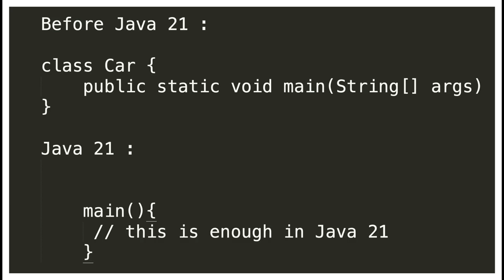NO MORE PUBLIC STATIC VOID MAIN IN JAVA 21 | Unnamed Classes Java 21 Preview Release | InterviewDOT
Java 21 introduces two language core features: Unnamed Java Classes and a new launch protocol which allows running Java classes in a simpler format. In this article we will cover in detail these new features explaining how they can simplify your daily Java coding.

Java 21 introduces two core features that will simplify the coding of Java applications that will help both beginners and advanced Java scripters:

Unnamed Java Class. This feature allows to use your main entry point in an unnamed Class file. Therefore, you will not need to wrap the execution method inside a Class declaration